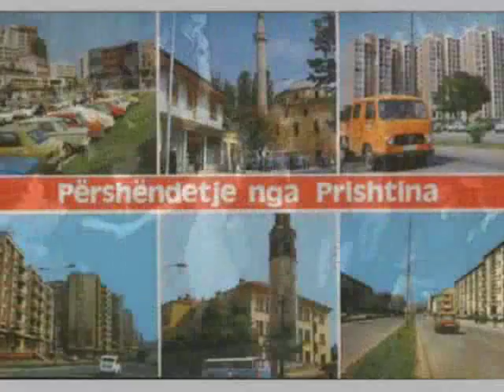Le soleil me brule les mains TEREZA KESOVIJA